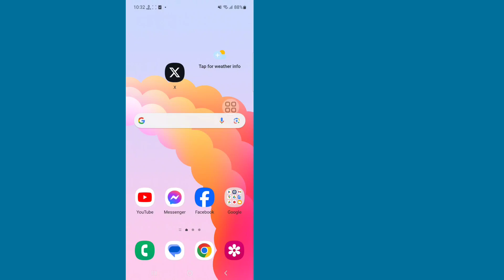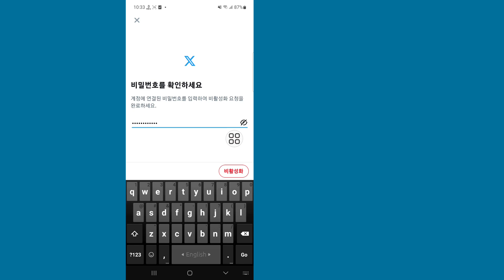X(트위터) 계정을 영구적으로 삭제하는 방법 | 트위터 계정 삭제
X(트위터) 계정을 영구적으로 삭제하는 방법을 알려 드리겠습니다. 이 비디오를 시청하고 X(트위터) 계정을 영구적으로 삭제하는 방법을 알아보세요.

X(트위터) 계정을 영구적으로 삭제하는 방법은 무엇입니까?

트위터 계정에 로그인하세요. ...

오른쪽 상단에 있는 프로필 사진을 클릭한 후 설정으로 이동하세요.

계정 설정에서 맨 아래로 스크롤하여 내 계정 비활성화를 클릭하세요.

계정 비활성화 정보를 읽어보세요.